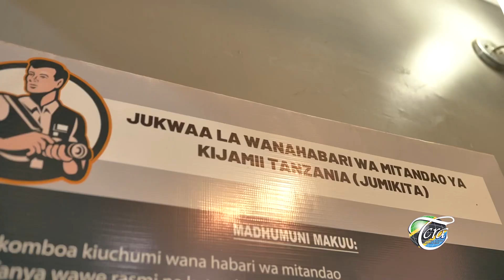MAADHIMISHO YA WIKI YA HUDUMA KWA MTEJA 2023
Ziara ya Mkurugenzi Mkuu wa Mamlaka ya Mawasiliano Tanzania (TCRA) Dkt. Jabiri Bakari iliyofanyika tarehe 3 Oktoba 2023 katika ofisi za Jukwaa la Wanahabari wa Mitandao ya Kijamii Tanzania (JUMIKITA) jijini Dar es Salaam.
Ziara hiyo ni sehemu ya TCRA kuadhimisha Wiki ya Huduma kwa Wateja na kuendelea kuunga mkono uandaaji wa maudhui yenye tija kwa jamii.